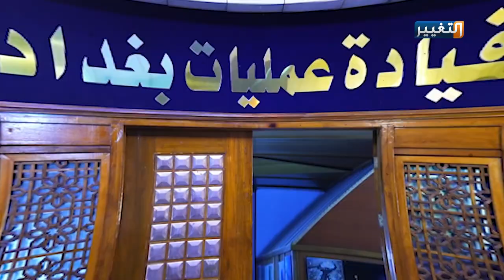مخرجات الحوار الاستراتيجي العراقي الامريكي والنفوذ الايراني | تقرير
لقاء الكاظمي في امريكا مع بايدن